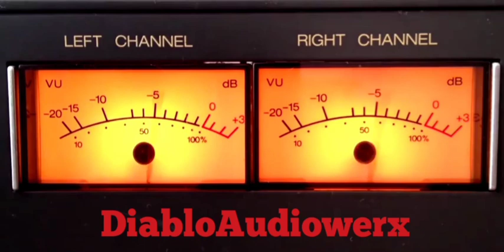Woofer Terror Bassorcism